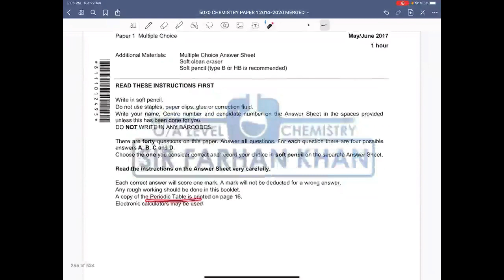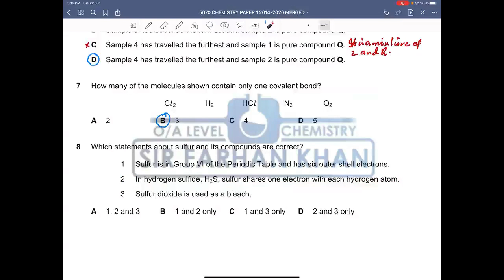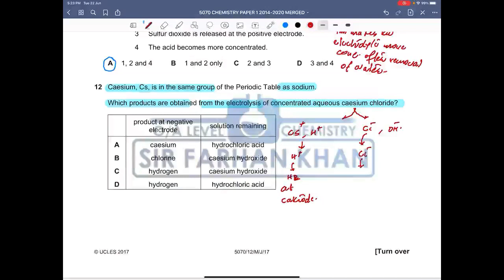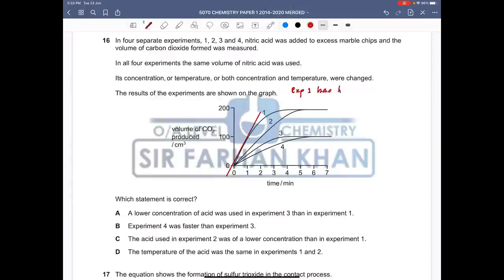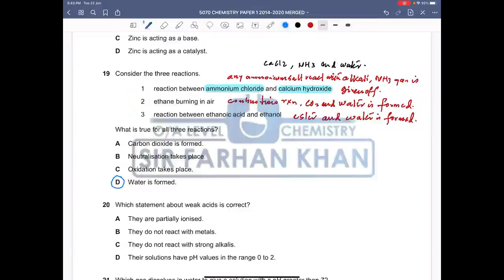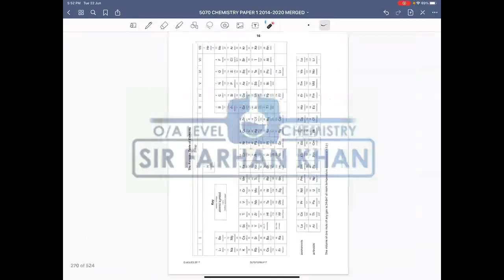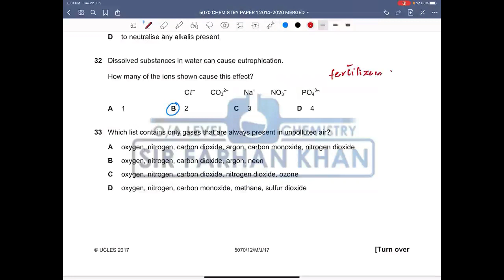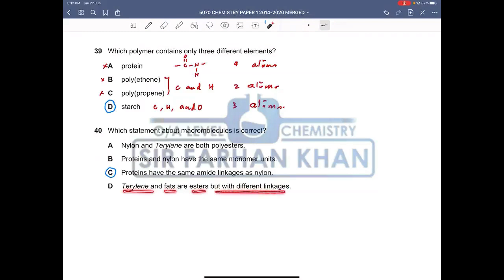OLEVEL Chemistry Past Paper 5070 - MAY JUNE 2017 VARIANT 12 (ENGLISH/URDU)